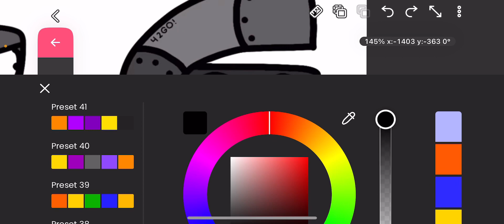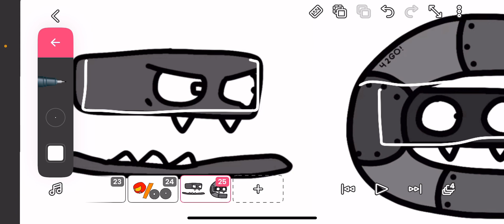— = Ⲉ, here’s why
Both of these characters belong to @SoupEarthOfficial